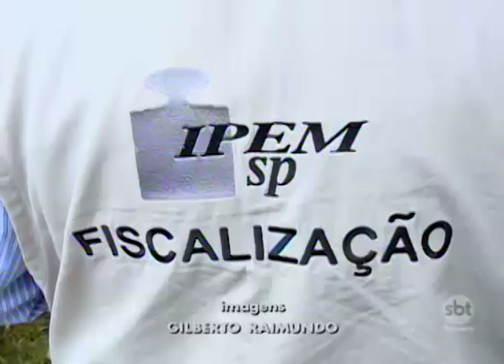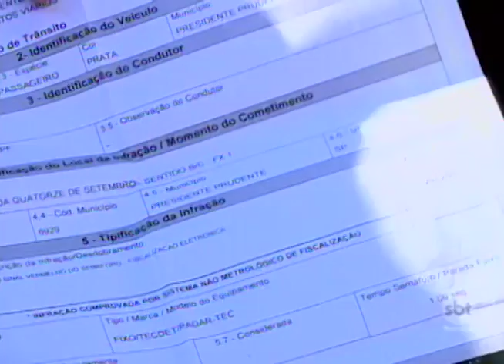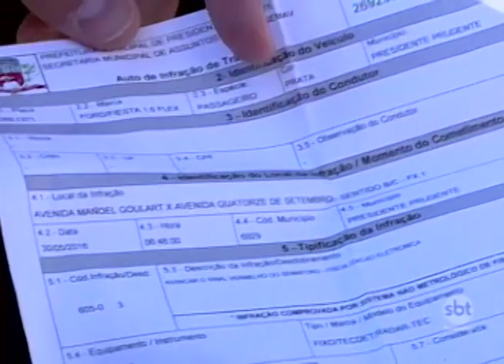Prudente: Mais um radar de velocidade é lacrado pelo IPEM